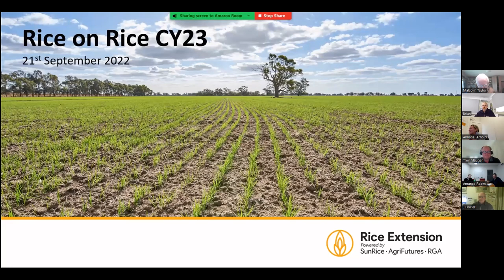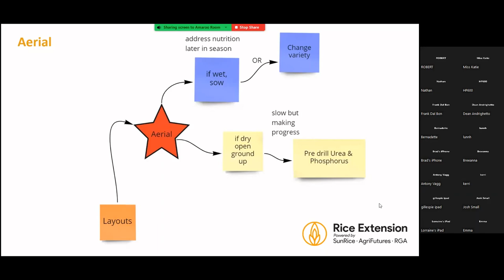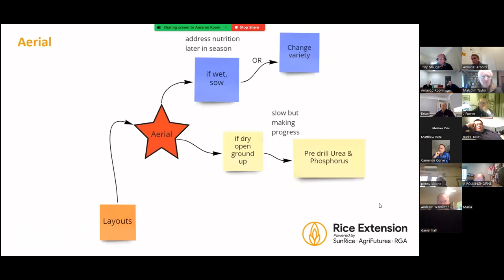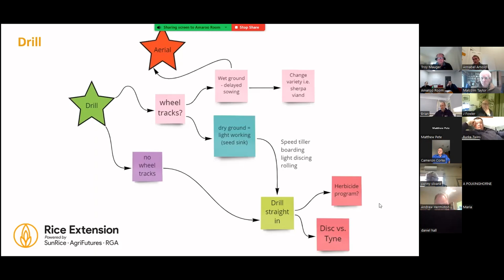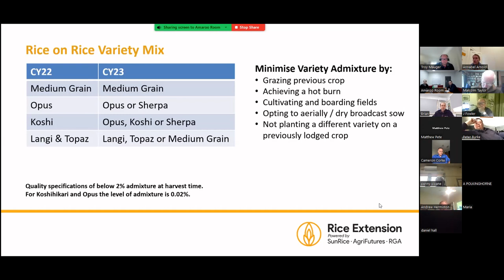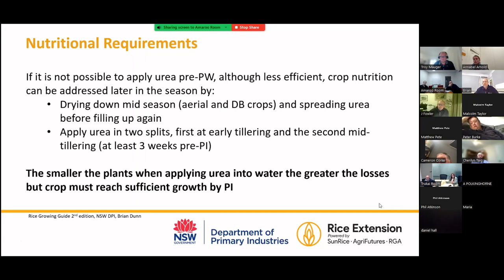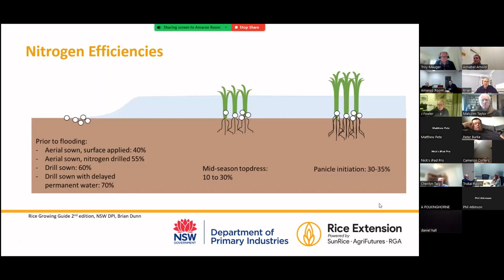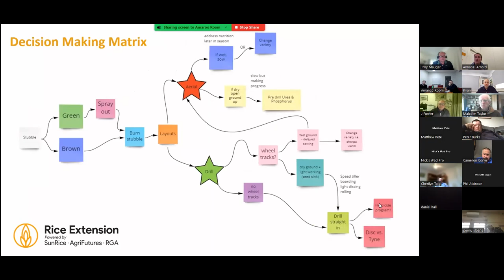CY23 Rice on Rice Zoom Webinar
Flexible and smart management is key to ensuring crops are sown in the window with adequate prior paddock preparation. The continued wet weather conditions we are experiencing will raise challenges for growers wanting to plant in the window, prepare paddocks and ensure chemical sprays and fertiliser requirements are met.

This session allowed growers and agronomists to interact and learn from one another to ensure a smooth October/November planting period.